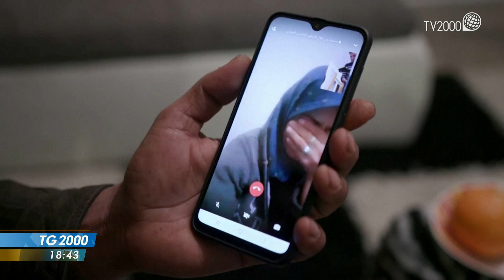Migranti e rotta balcanica, i bambini al gelo senza famiglia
Migranti e rotta balcanica citata anche dal Papa all’Angelus. Oltre 9 mila i profughi bloccati in Bosnia ed Erzegovina, con le rigide temperature invernali. Una situazione drammatica, specialmente per i tanti bambini senza famiglia. Servizio di Vito d’Ettorre